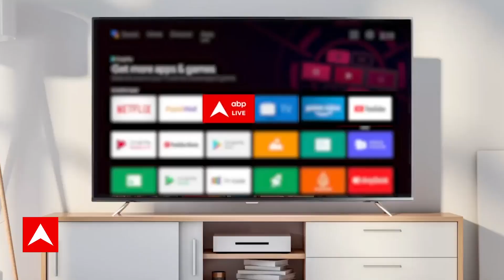Public Interest : हिमाचल टू हवाई..कुदरत का पारा हाई ! | Himachal Pradesh Flood Alert | ABP News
Himachal Weather Update: हिमाचल प्रदेश में एक बार फिर आफत की बारिश से जन जीवन प्रभावित है. राज्य में पिछले 24 घंटों में भारी बारिश, लैंडस्लाइड और बादल फटने जैसी घटनाओं में 21 लोगों की मौत हो गई है. प्रदेश में भारी बारिश के बीच स्कूल और कॉलेज बंद कर दिए गए हैं, कई जगहों पर रास्ते बंद हैं. लोग जगह-जगह फंसे हैं. हिमाचल के पहाड़ पर लगातार भूस्खलन हो रहा है. इसके साथ ही कई जिलों में 15 अगस्त तक भारी बारिश का अलर्ट जारी है.